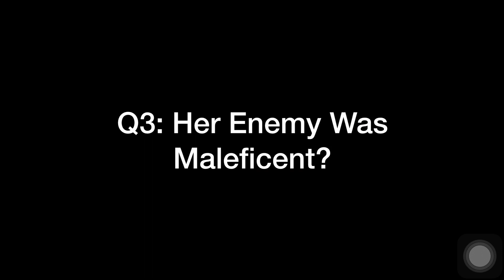5 Questions About Queen Ingrith - Maleficent 2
Everyone Who Prey... On The Innocent, About The Princess Who Cursed To Sleep Forever, The Curse Will Broken By True Love KISS.. But This Is NO Fairy Tale!